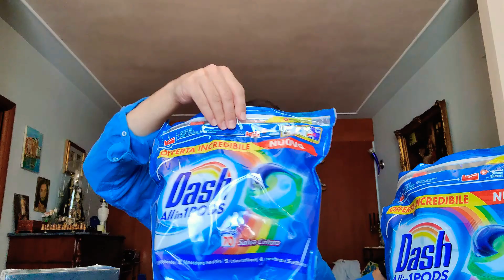RECENSIONE UNBOXING ONE PLUS NORD :MEGLIO SAMSUNG A52 5 g? Cosa ho comprato al prime day di AMAZON !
Ecco cosa ho comprato al PRIMEDAY
Dash All in 1 Pods Detersivo Lavatrice in Capsule, 140 Lavaggi (2 x 70), Salva Colore,  Maxi Formato, Pulizia Profonda, Per Tutti I Cap
Swiffer Duster Piumini Cattura Polvere, 25 Panni, Cattura e Intrappola Polvere e Sporco, Ottimo per I peli di Animale, Per Tutte le Superfici, Maxi
Cuffie Bluetooth 5.1 Bassi Potenziati, Auricolari Sport Senza Fili IP7 Impermeabili, In Ear Cuffie Auricolari Wireless Running con HD Microfono
Samsung Galaxy M12 Smartphone Android 11 Display da 6,5 Pollici 6 GB di RAM e 128 GB di Memoria Interna Espandibile Batteria da 5.000 mAh Light Blue
OnePlus NORD Smartphone with Quad Camera, Dual SIM. Now with Alexa Built-in, (5G) 12 GB RAM 256 GB, Blu